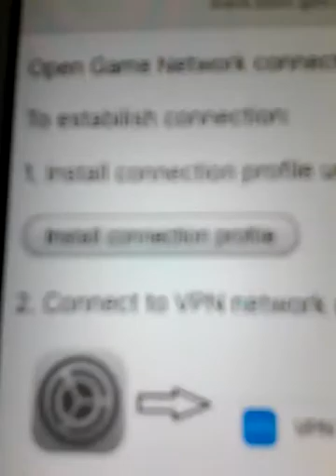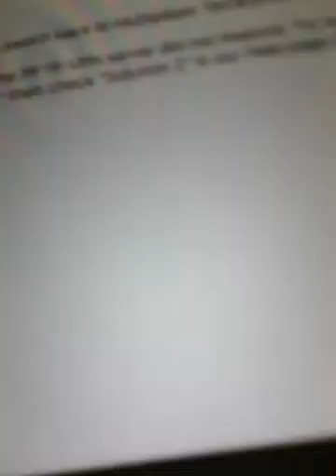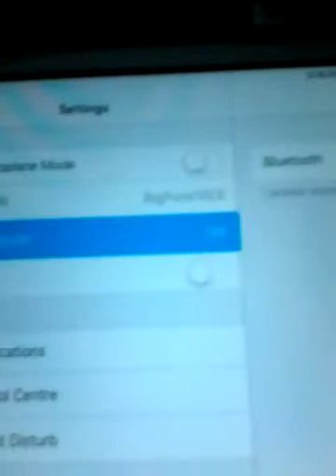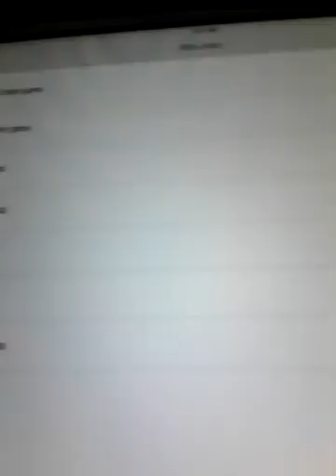How to set vpn up on terraria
In this video I will show you how to set VPN up